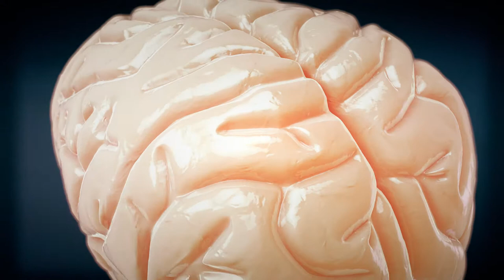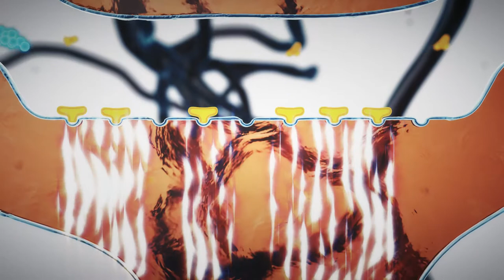Uyarıcı etkisi altında beyin hücrelerinin davranışı